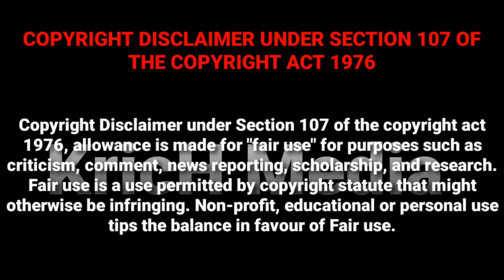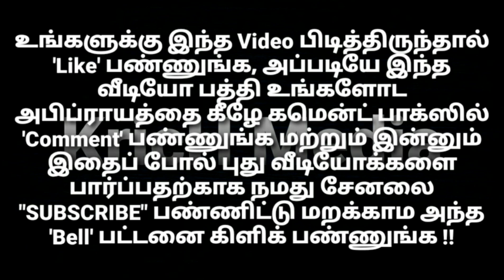அனல் பறக்க அக்னி சட்டி ஏந்தி வரும் குலசை முத்தாரம்மன் | காளி ஆட்டம் | Kulasai Dasara Kali Aattam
🔱 KricH Media 🔱